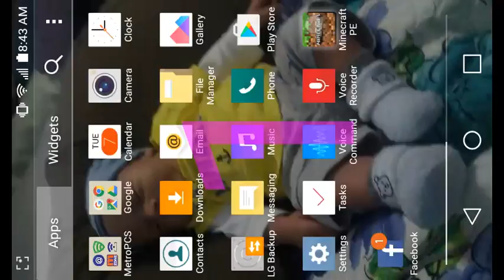Veagn gains is crazy 👇👇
VEGAN GAINS WANTS EVERYONE TO DIE IF THEY ARE A CARNIVORES AND ANMIVORES. HE ALSO WANTS TO KILL PEOPLE WHO ROAST HIM WTF KILL HIM HE IS CRAZY